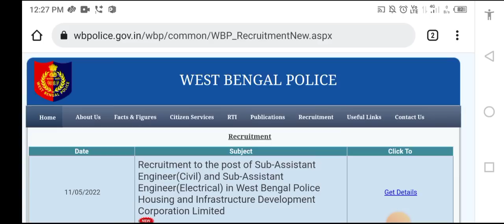WBP কনস্টেবল পরীক্ষার্থীদের জন্য অতি গুরুত্বপূর্ণ কিছু কথা💯WBP CONSTABLE SPECIAL LAST MINUTE 💯🔥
যারা কলকাতা পুলিশ কনস্টেবল এবং পশ্চিমবঙ্গ পুলিশ কনস্টেবল 2022 এর জন্য পড়তে চাও অনলাইনে তারা নিচের দেওয়া হোয়াটসঅ্যাপ নম্বরে যোগাযোগ করো
এছাড়া যারা পশ্চিমবঙ্গ পুলিশ সাব-ইন্সপেক্টর মেন পরীক্ষা এবং ওয়্যারলেস অপারেটর মেন পরীক্ষার ব্যাচে অনলাইনের মাধ্যমে পড়তে চাও
তারাও নিচের দেওয়া হোয়াটসঅ্যাপে যোগাযোগ করুন
আমাদের তৈরি সাজেস্টিভ ইংরেজি বইটি কেনার লিংক দেওয়া হল,
পশ্চিমবঙ্গ পুলিশ কনস্টেবল মেন পরীক্ষার স্পেশাল অংকের সাজেস্টিভ বই
যারা রানাঘাট ব্রাঞ্চে পড়তে চান তারা অবশ্যই নিচের দেওয়া হোয়াটসঅ্যাপ নাম্বারে যোগাযোগ করুন
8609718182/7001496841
যারা পাঁশকুড়া ব্রাঞ্চ এ পড়তে যান, তারা নিচের দেওয়া হোয়াটসঅ্যাপ নাম্বারে যোগাযোগ করুন
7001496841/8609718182